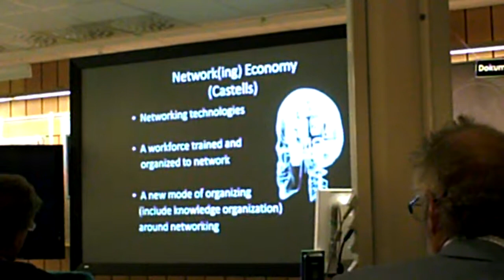David Goldberg in HUMlab